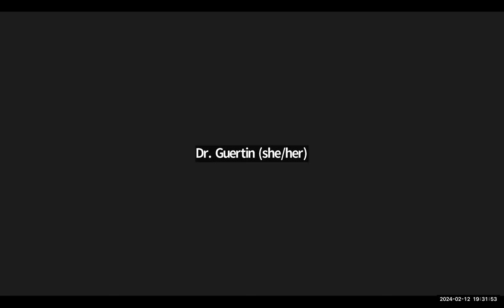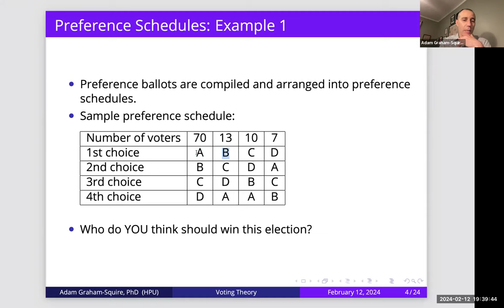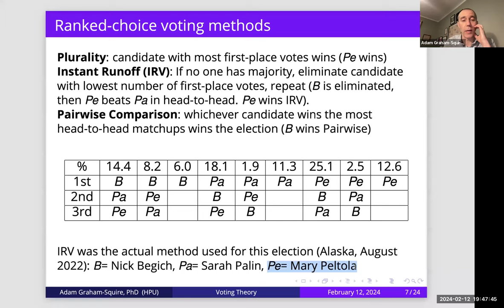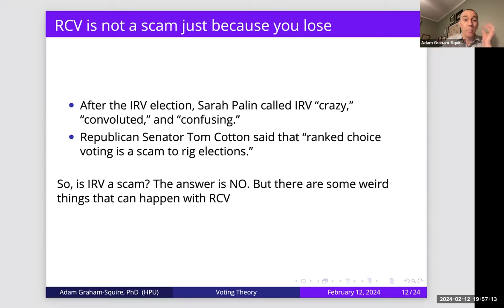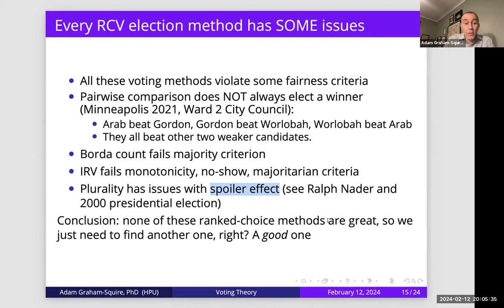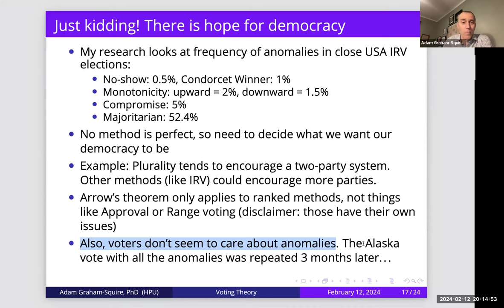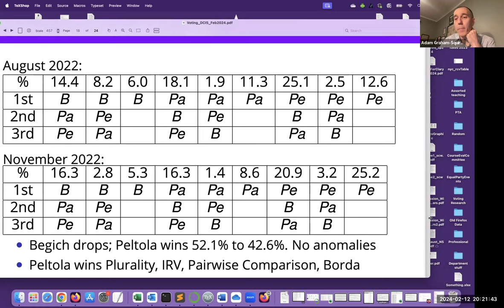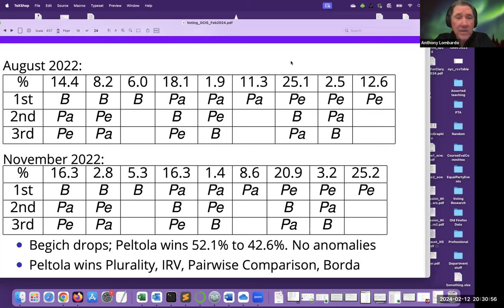DCIS Lecture: A scam or democracy's savior? A mathematician's perspective on ranked choice voting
A scam or democracy's savior? A mathematician's perspective on ranked choice voting   --  Dr. Adam Graham-Squire (Highpoint University)

Talk was presented in Zoom on February 12, 2024.

To learn more about the speakers and to view the schedule for the DCIS Lecture Series,

For more information about the Delaware County Institute of Science,